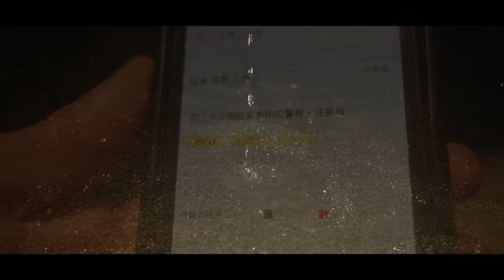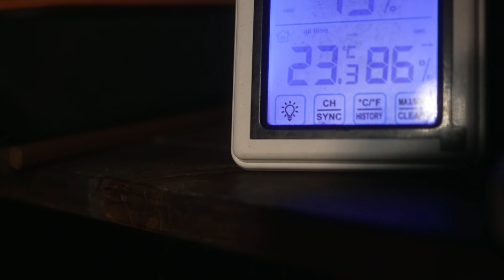キャンプ 雨キャンプ 豪雨でも快適 雨の日キャンプ アルペンアウトドアーズ しろとりフィールド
こんにちは、あずきデラックスです😊
今回は7月にオープンした、岐阜県のキャンプ場
アルペンアウトドアーズしろとりフィールドへ行ってきました👍
前回、プレオープンの時に一度行ってきたので、リピートです!!
ここは、柵付きのペットサイトがとても広いのが魅力なのと
サイト内にビリ砂利が敷いてあるので、雨キャンプの時でも
水はけが良さそう♪今回は、残念なことに天気予報は雨なので
ちょうど良かったかも😊
ちなみに、標高も高いので夏でも涼しく　晴れたら満点の星空
温泉も隣接して、キャンプ利用料で温泉入り放題と最高のキャンプ場です👍

そして、今回のキャンプ飯は
海老づくし🍤🦐🦐
随分前に1度えびづくしを、していますが
やっぱり海老って美味しいですよね👍
沢山の赤海老を使っての料理です　お楽しみに😊
赤えびの握り、ガーリックシュリンプ
エンスタでバズったレシピ　海老ユッケ丼などにもチャレンジしています👍

キャンプ 夏キャンプは避暑地で涼しいキャンプ 標高の高いキャンプ場!!カクレハ高原キャンプ場

キャンプ  夏キャンプ  標高の高いキャンプ場で川遊び｜キャンプ飯 肉料理｜カクレハ高原キャンプ場

キャンプ 雨キャンプ ゲリラ豪雨 でテント浸水‥まるで川の中！！炭焼きアウルキャンプ場